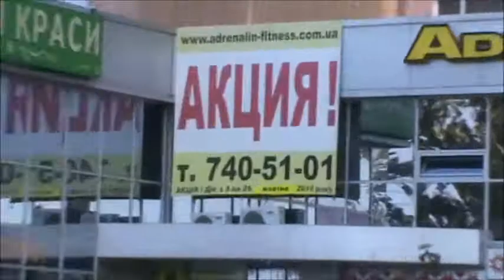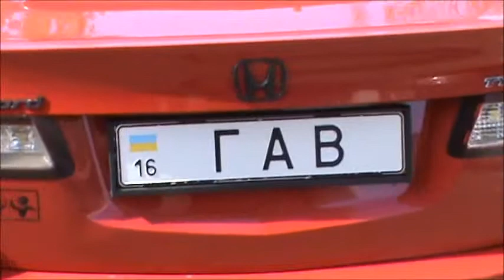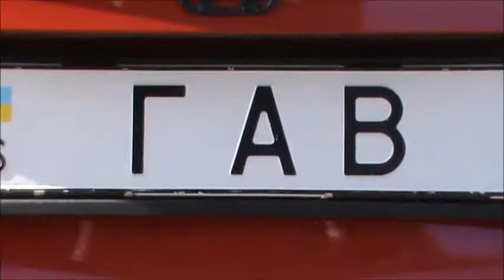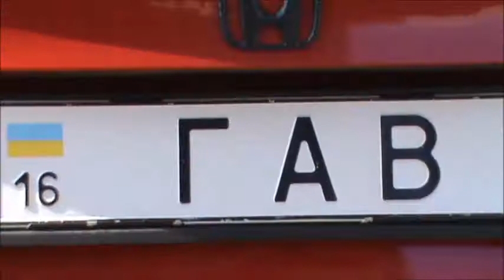В Украине любой каприз за Ваши денги!) Автономер из трёх букв)))